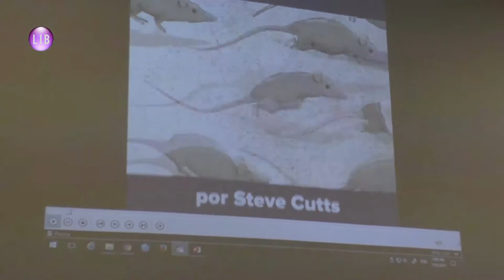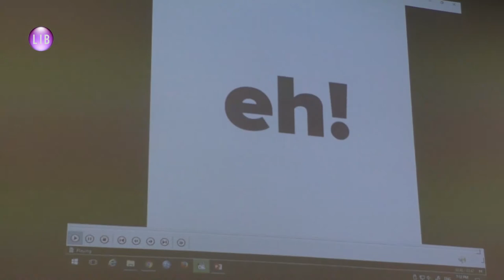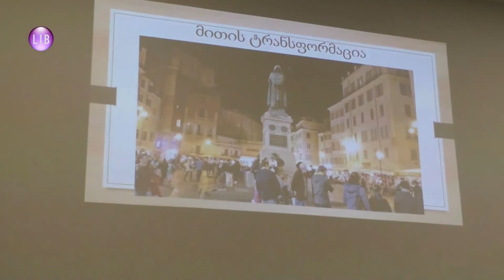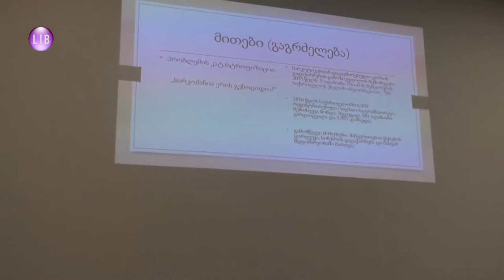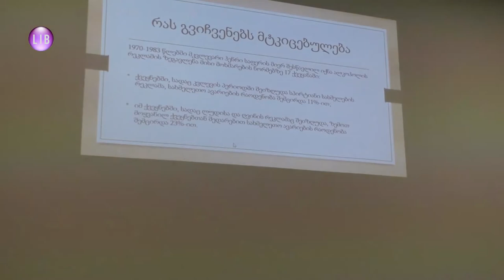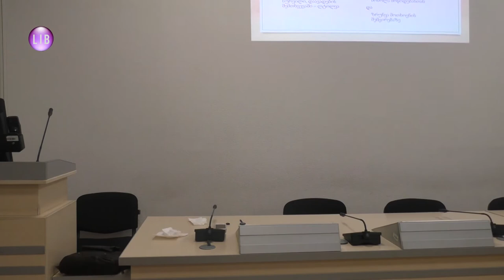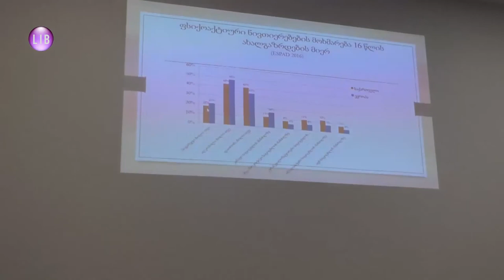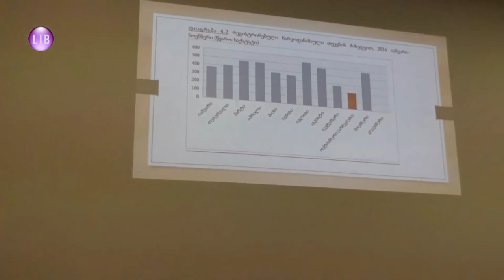ჯანა ჯავახიშვილის ლექცია - მითები ნარკოპოლიტიკაში და ნარკოპოლიტიკა მითებში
"ლიბცენტრის" მოწვევით, ფსიქოლოგმა ჯანა ჯავახიშვილმა წაიკითხა ლექცია "მითები ნარკოპოლიტიკაში და ნარკოპოლიტიკა მითებში"